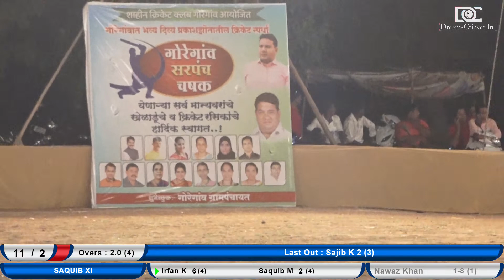SAQUIB XI VS FALAK XI | FINAL DAY | SARPANCH CHASHAK 2022 , GOREGAON